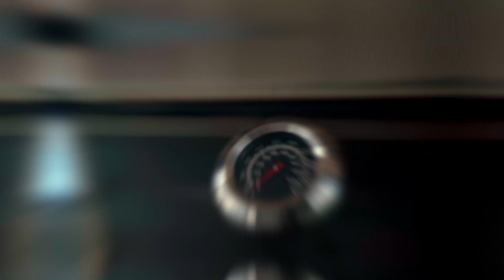QGesto luxury garden kitchen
Manufacturer of modern and luxurious garden kitchens.